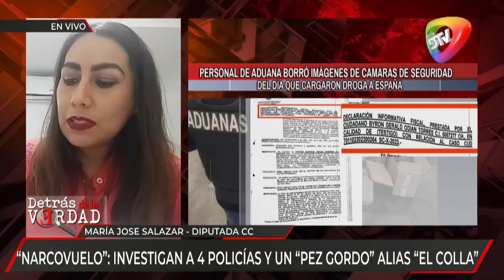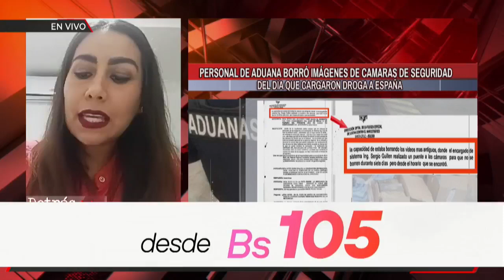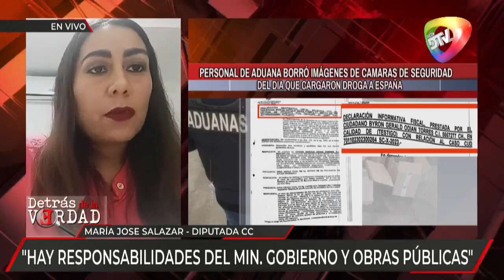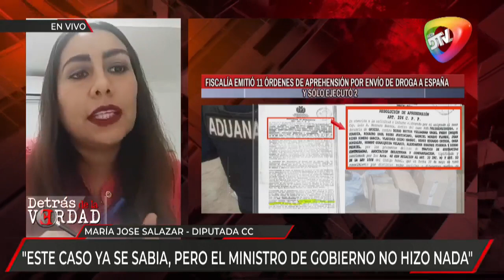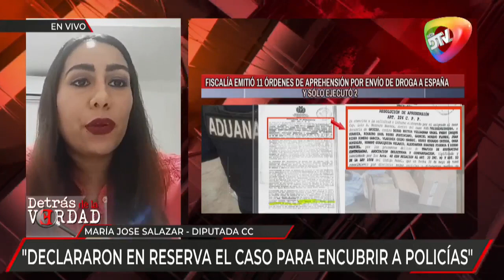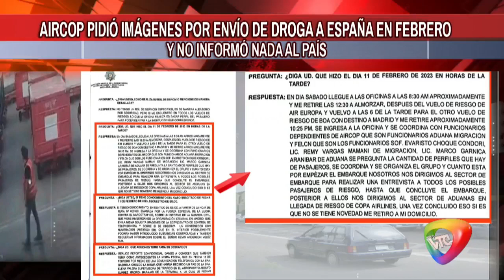CONFIO MÅS EN EL TRABAJO DE CANES ANTIDROGA QUE EN LA POLICÍA" ESTE CASO YA SE SABIA, PERO EL MINIST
CONFIO MÅS EN EL TRABAJO DE CANES ANTIDROGA QUE EN LA POLICÍA"